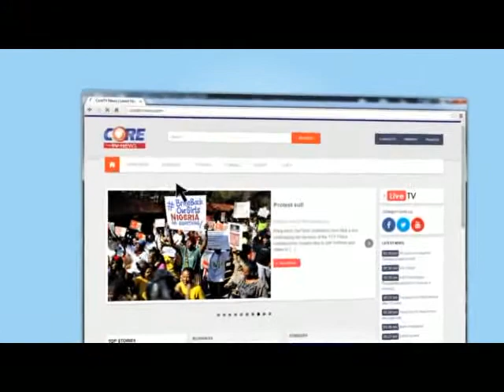Core Digest Extra: AUSTERITY IN 2016 & TIME OUT WITH J-DECENT..16th Jan., 2016.